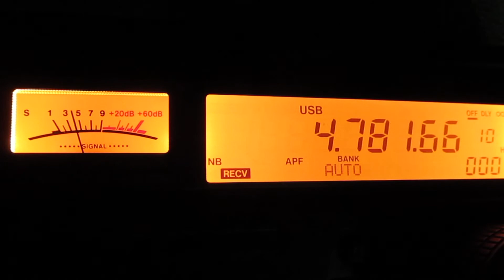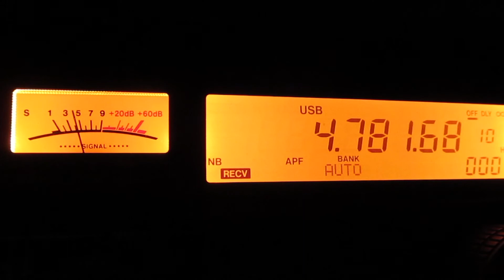R.Oriental_4781.6AKHz(with mini-whip in the mountains) 06-Feb-2013 1128UTC